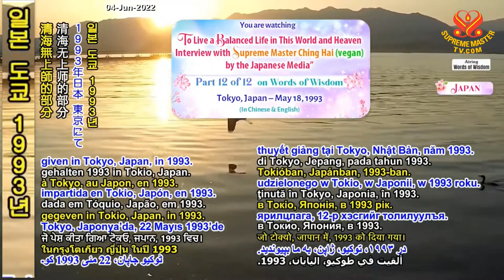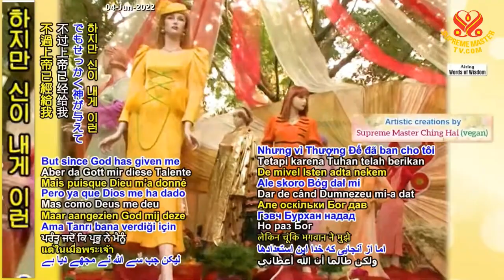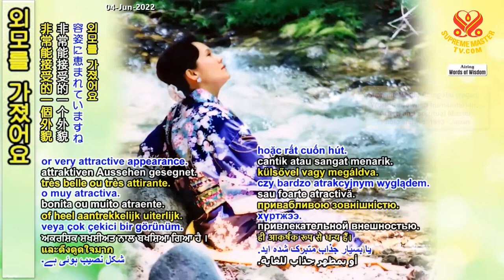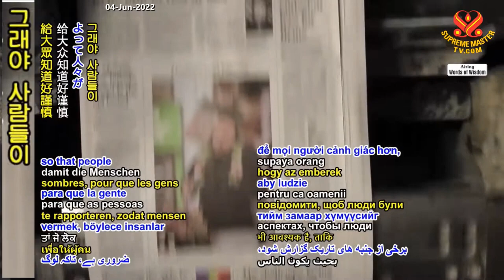P. 12/12 Sống Đời Quân Bình Ở Thế Gian Và Trên Thiên Đàng ( May 22, 1993 ) - Thanh Hải Vô Thượng Sư